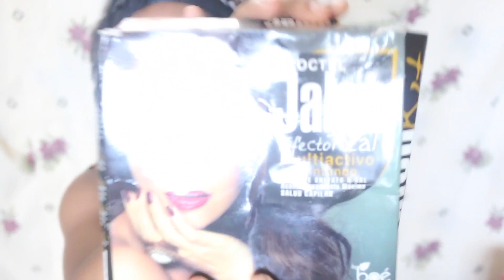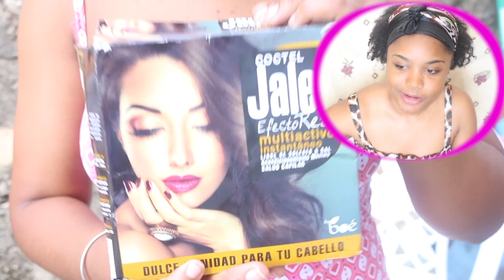JALEA REAL EN EL CABELLO | PRODUCTOS DOMINICANOS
Hola-Hola! hoy les voy a mostrar el review de como me aplico el tratamiento de coctel de jalea de la marca Boé

-Aqui pueden encontrar el Coctel de Jalea Boé

*sigueme a todos lados*

*Visita Jeisinatural.com para informacion mas detallada*

ST THOMAS, VI
00801

ME AYUDARIAS A LLEGAR  LOS 16,000 SUSCRIPTORES? :)